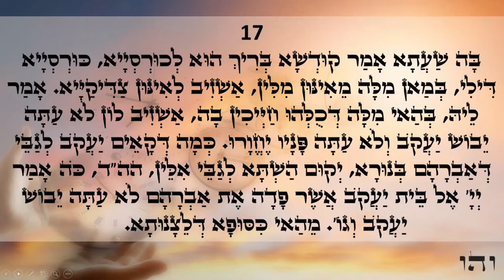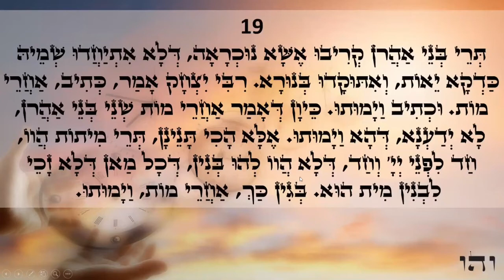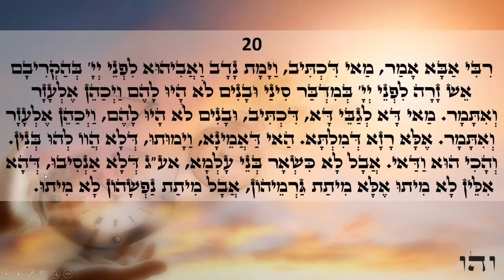Happy day Light warriors!!! ZOHAR daily reading Acharey Mot 17-20 Love & Light